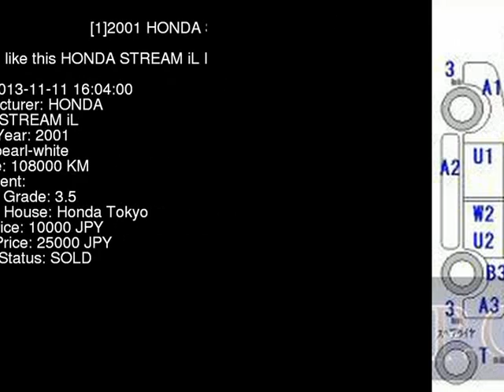2001 HONDA STREAM iL RN3 - Japanese Used Car For Sale Japan Auction Import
2001 HONDA STREAM iL RN3 - Japanese Used Car For Sale Japan Auction Import RN3,HONDA,STREAM,iL,Honda Tokyo,jdmvip,vip,jdm,cars,japan,jdmvip.com,japanesecars,usedcars Japanese Used JDM Car For Sale At Auction in Japan for Import